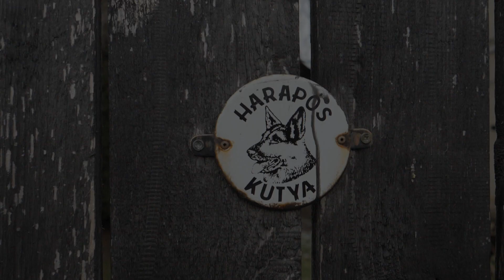EBTV 2. évad 1.rész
Sokat dolgoztunk anno ezen a sorozaton. A szuper képi világa és a remek utómunka mellett, a hasznos, szakmai információk sem maradtak el. Köszönöm Mázló Imrének, Szombathelyi Ádámnak, az egész stábnak!